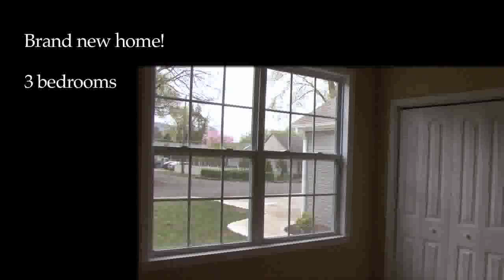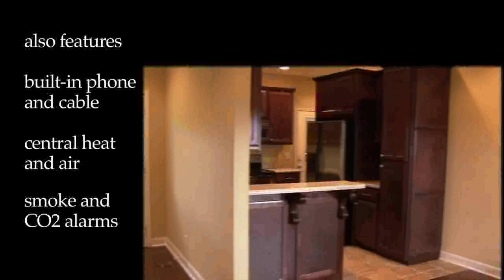211 W 4th Street